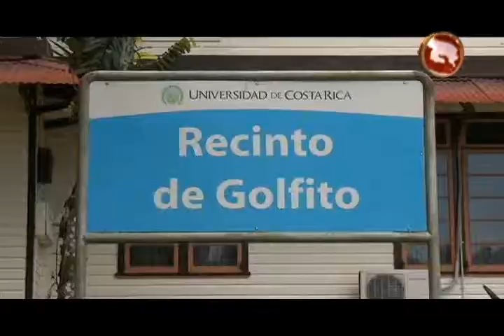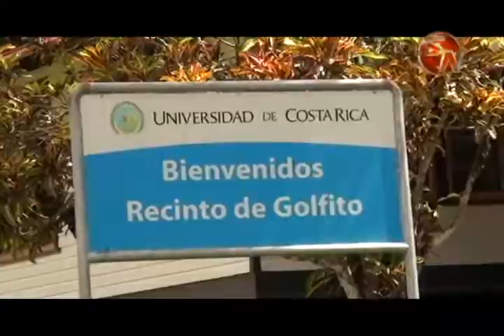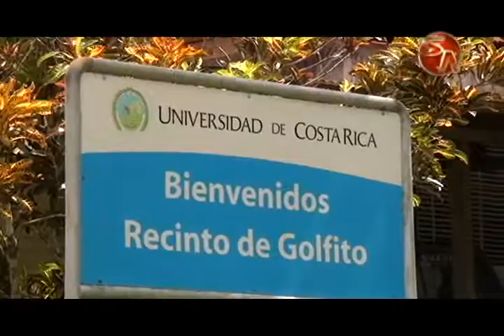Recinto de Golfito ofrece programa de educación secundaria para adultos